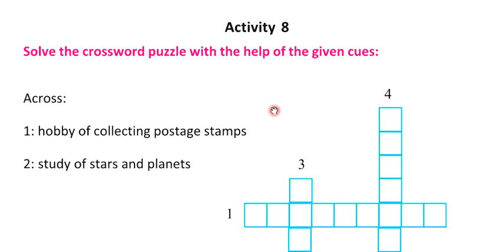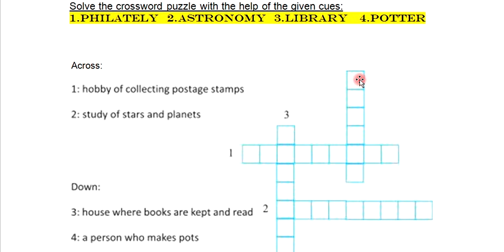Class Eight/8/VIII Revision Lesson English Activity - 8 and all activities below links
Class Eight Blossoms Book Revision Lesson For all activities below links-
All Activities -